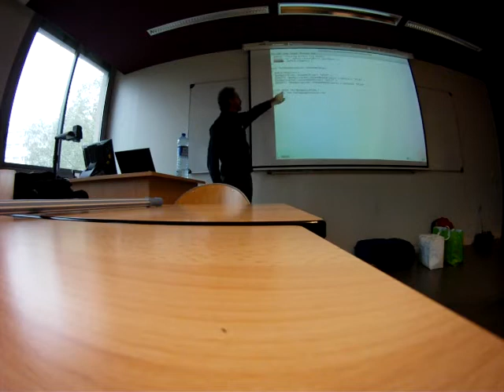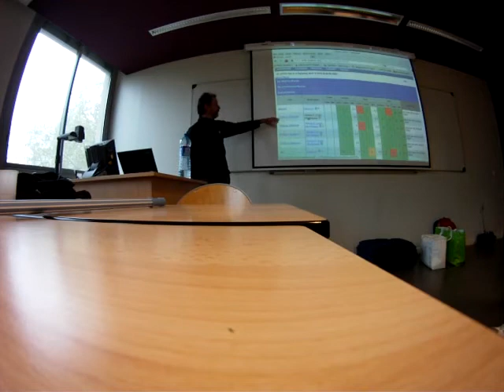qgis make experimental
Tim Sutton explains the new test environement